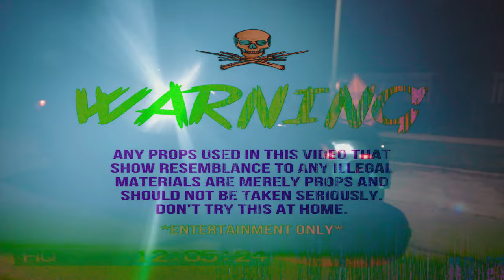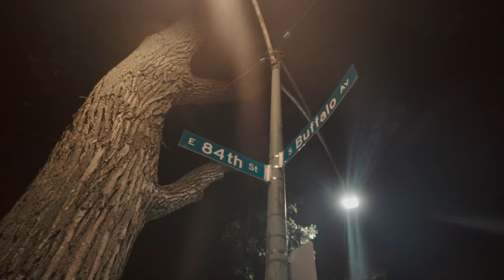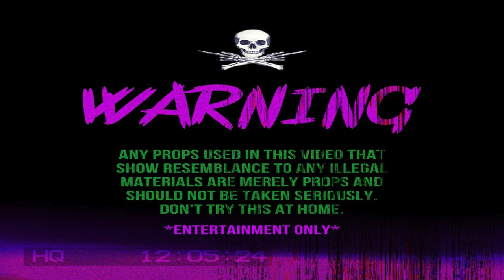360POOH OVER EAST (VLOG/INTERVIEW) OUTSIDE W/ LATIN KINGS SHOOTING MUSIC VIDEO!! 🎥